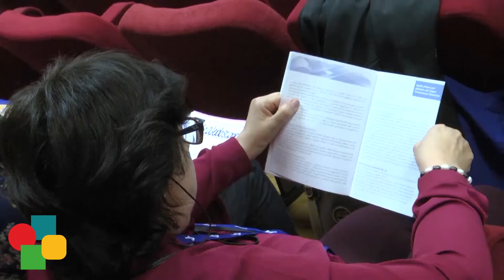Fibromialgia, intervista al prof. Sarzi Puttini e a Giusi Fabio (Aisf)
Delle novità in campo per il trattamento della fibromialgia e dell’importante ruolo svolto dalle associazioni dei pazienti, Medicalive Magazine ne ha parlato con il prof. Piercarlo Sarzi Puttini, Specialista in Reumatologia, Specialista in Medicina Interna, Specialista in Terapia Fisica e Riabilitazione, Professore in Reumatologia presso l’Università degli Studi di Milano e Direttore Unità Operativa Complessa di Reumatologia Azienda Ospedaliera Polo Universitario L. Sacco, Milano e con Giusi Fabio, delegata per l’Associazione italiana sindrome fibromialgica in Sicilia.
L’intervista è stata realizzata a Messina in occasione del Congresso CReI Sicilia 2018, responsabile scientifico il dott. Aldo Molica Colella.